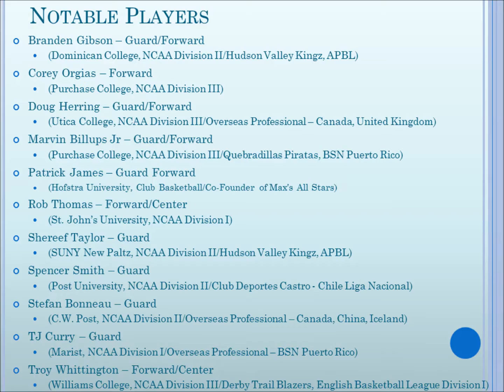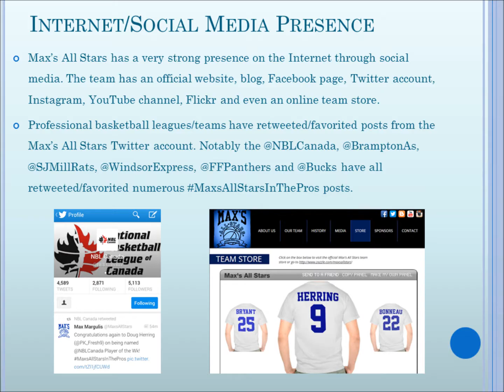Max's All Stars Sponsorship Proposal (Summer 2016)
We hope to continue renting gyms for workouts and join leagues/tournaments in 2016. to learn more. Thank you!